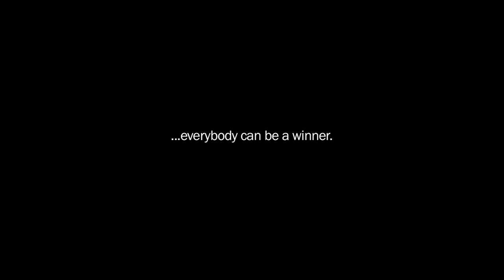Triangle Expressway Trot II - Spot 1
The N.C. Department of Transportation's Turnpike Authority is hosting the Triangle Expressway Trot II on Saturday, July 21. The 5K run is a family-friendly event, and all money raised will benefit Mothers Against Drunk Driving. For more information on the race and to register,